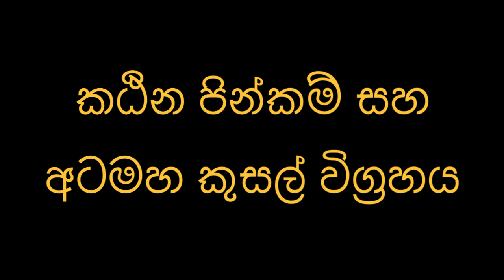කඨින පින්කම් සහ අටමහ කුසල් විග්‍රහය